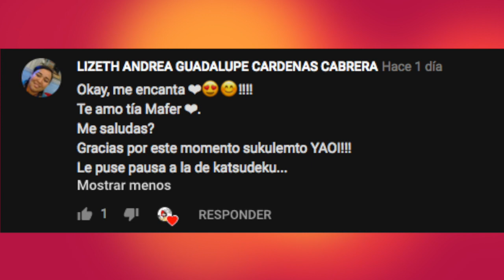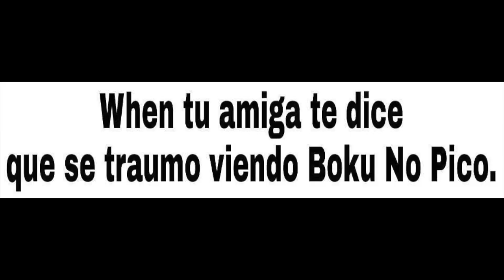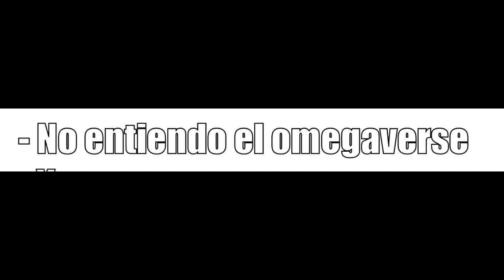Memes Yaoi #1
Bueno siempre quise hacer este video xD pero con memes de yaoi jaja bueno espero les guste mucho :3 nos vemos en otro video non cuídense mucho y yo intentare salir bien en la escuela :'v y no irme a varias materias a vueltas xD mas que una pero bueno nos vemos en otro video bye! non